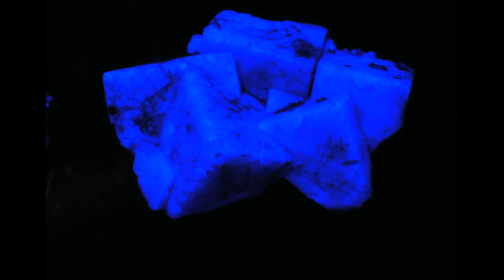DEEP IMAGINATION - Gemstones Part 3 - Continuance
In 2008 the second album by DEEP IMAGINATION was released. This is Part 3 of the title track Gemstones. The photos appearing in this video were taken at Senckenberg Museum in Frankfurt am Main Germany.